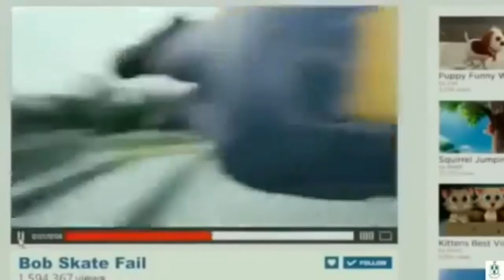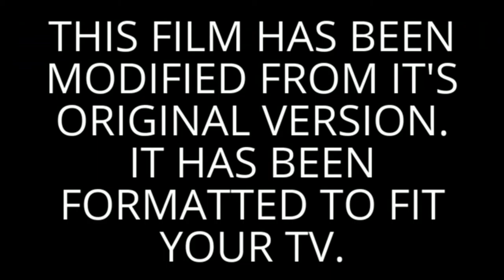Retard karts 101 VHS previews and presentation @ 5 FPS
Don't worry! 21 FPS version coming soon!